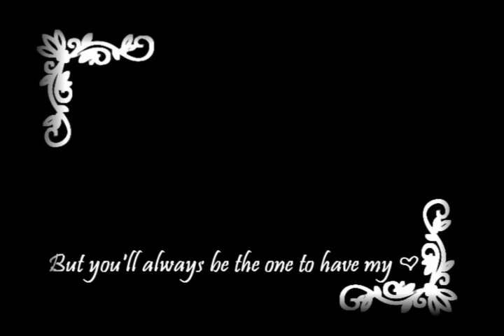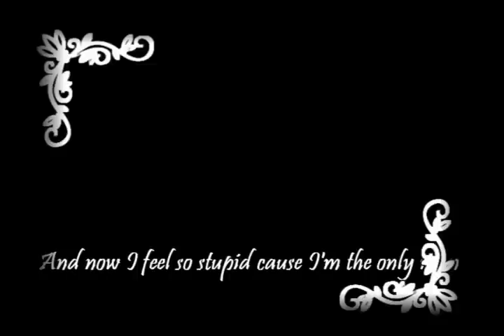MMV Sunset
o.o srry i got lazy at the end =.= sooo i cut of the music xD i know it isnt that smooth but ya o.o one of my purest bannedstory videos though :D

Sunset- Marques Houston

Oh and i wont make that much videos know becuz of school :x so ya xD